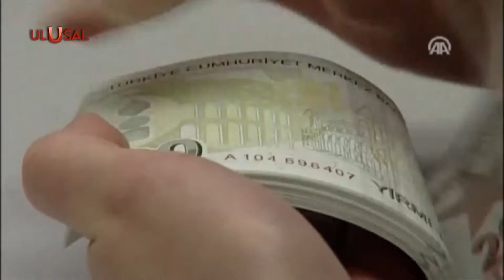Metal işçisinin zam pazarlığında uyuşmazlık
Yüz binlerce metal işçisinin zam pazarlığında anlaşma sağlanamadı. İşveren ilk 6 ay için yüzde 12, diğer 6 aylar için ise enflasyon oranında teklif verdi. Türk Metal Sendikası’nın teklifi reddetmesinin ardından uyuşmazlık tutanağı tutuldu. Dosya arabulucuya gitti.